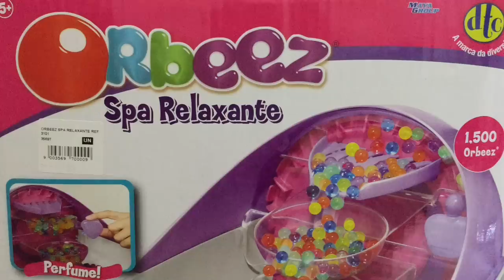Review: Orbeez spa para os pés Orbeez Beauty (foot) Spa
Neste vídeo eu mostro o orbeez spa para os pés, como montar e ele funcionando é muito legallll

Musical.ly: @nandalimareal